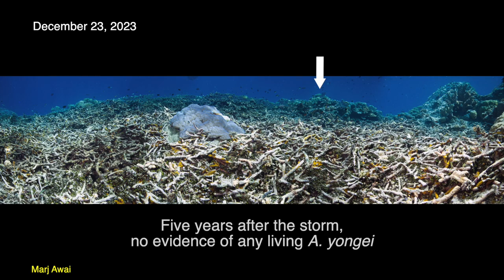30 Years Reef Watch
The beautiful coral gardens that we love to visit and photograph may have taken decades to develop, but they can disappear in the course of a single storm.  Over a period of 30 years, Marj and I have had the opportunity to visit a particularly stunning “coral garden” on a remote reef in the Solomon Islands.  We discovered this spot in 1993 after a long swim away from “Mirror Pond” - a favorite dive site at Mane Island in the Russells.  Near the end of our swim, we noticed an unusual blue color in the distance.  As we swam closer to investigate, we discovered an immense area of bright blue staghorn Acropora.  Years later, Carden Wallace gave us a provisional identification for this staghorn coral as Acropora yongei.

Over the next three decades, we visited “our” coral garden and always took more photos and videos.  In 1994, we obtained permission to collect a few fragments from this colony and took them back to the Waikiki Aquarium, where we hope they are still alive and well.

In January 2019, we were informed that a storm passed through the area and destroyed some reefs, including the blue Acropora garden.  Cindy Hunter, Chuck Birkeland, and Alison Green visited the blue A. yongei site in November 2019 and found that it had been destroyed.  Chuck photographed some fragments that appeared to be recovering, giving us hope that they might grow back over the next few years.

Last month (December 2023), we returned to this spot, and sadly, we found no evidence of any recovery of the Acropora yongei (except possibly one finger-sized fragment).  There were other small corals growing in the area, but overall, there has been no significant coral growth.  However, the anemones that have always been present seem to be thriving.

Storms are a natural part of life and death on coral reefs.  This particular reef thrived during a long period (decades) of calm conditions, allowing the blue A. yongei to cover such a large area, indicating that these destructive storms are rare events.  We only hope that they remain rare events in the coming decades.